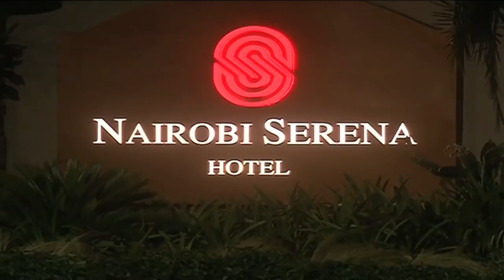Point Blank: Importance of Judiciary reforms